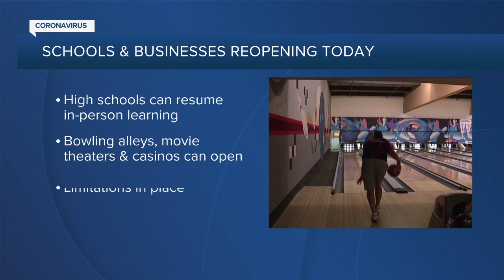7 Action News Latest Headlines | December 21, 5am